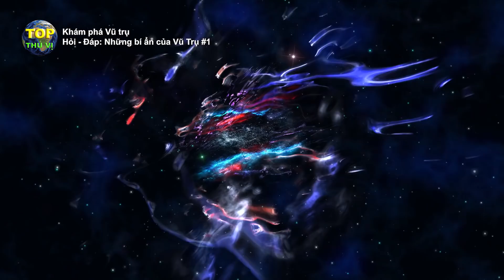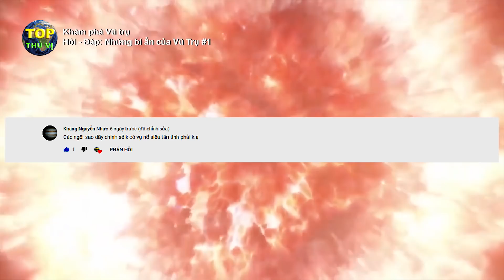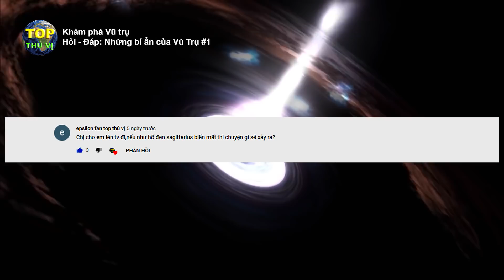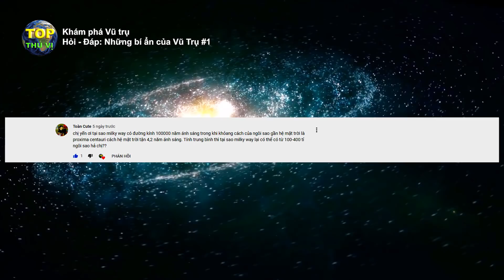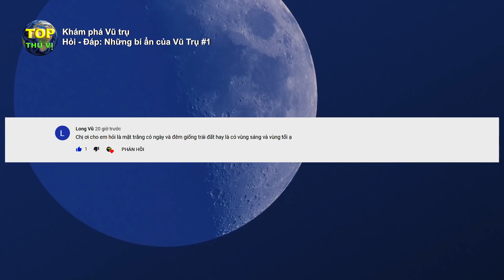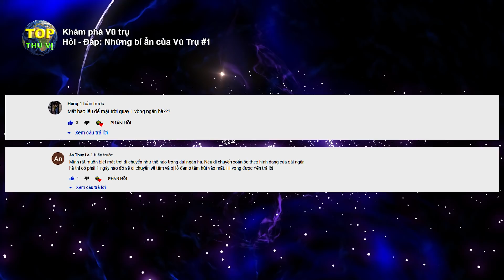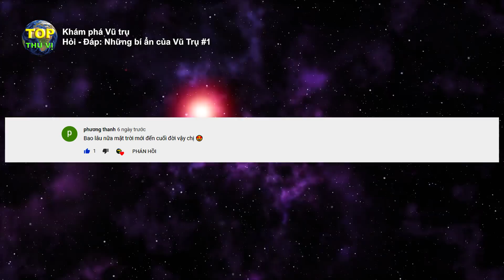Những bí ẩn của Vũ trụ chưa có lời giải [Q&A#1] | Khoa học vũ trụ - Top thú vị